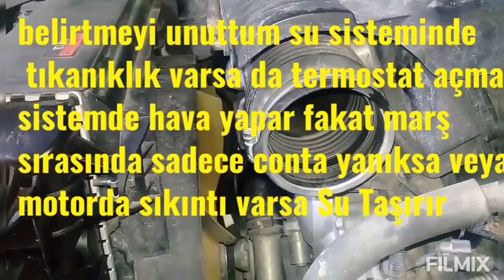silindir conta sı yanmış sa nasıl tespit edilir farklı yöntem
hararet silindircontası headgasket Merhaba arkadaşlar bu video da sizler araçlardaki hararet tespiti ve silindir conta sı yanmışsa nasıl tespit edilir onu farklı yöntemle anlattım nissan patrol motor indirdik silindir kapakları söktük